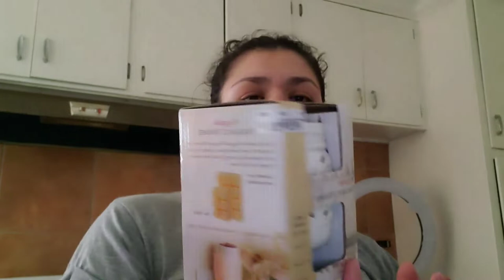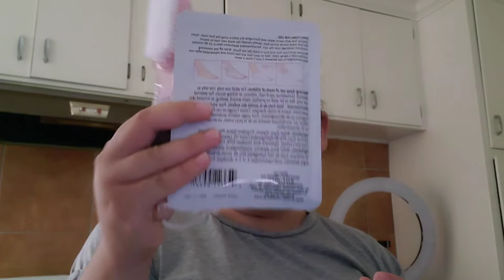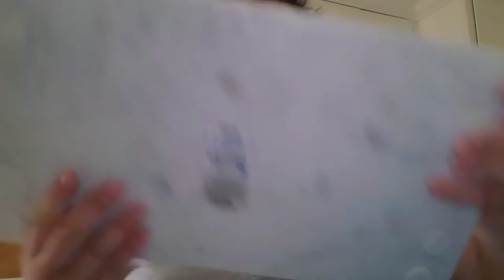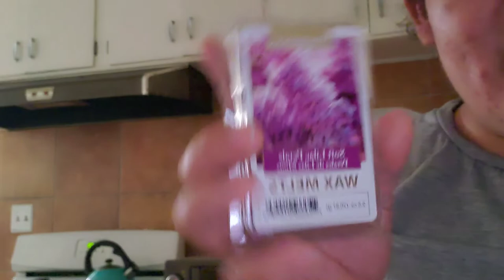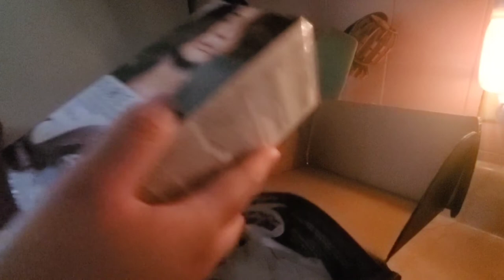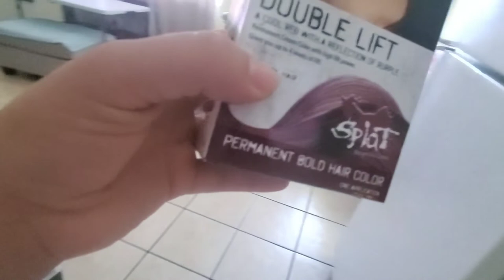Le Hicieron Estudios Al Enano💉🩹💊🏥,,,Fuimos Al Dollar Tree ,,,Organizado La Casa 🏡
💫UNETE A NUESTRA FAMILIA APOYANOS⬇️

☆COMPARTE💬.